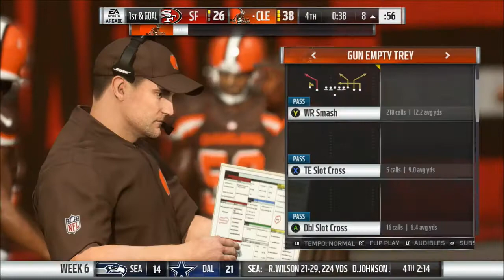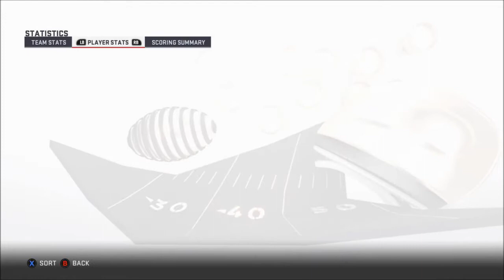Rebuild: Cleveland Browns | Week 6 Season 6 | Madden 19 | Ep 108 | Crazy Town Gaming